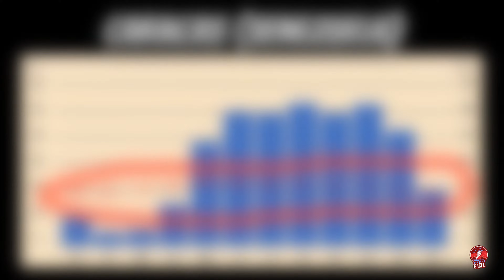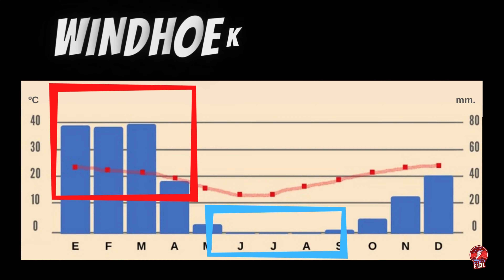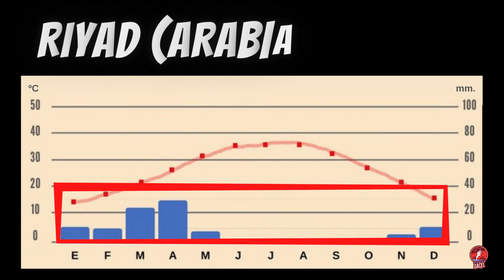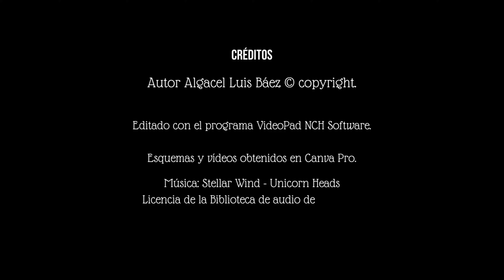Los principales tipos de clima del mundo. Los climas cálidos, cap. 1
Documento videográfico que trata de analizar, de manera simplificada, los distintos tipos de clima. En este primer capítulo, la atención se va a centrar en los 5 climas cálidos (el ecuatorial, el tropical húmedo, el tropical seco, el desértico y el monzónico).

A partir de las variables de temperatura y precipitación (que dependen de muchos factores climáticos, como por ejemplo el relieve, o la distancia a las grandes masas de agua), se pueden crear muchos tipos de clasificaciones climáticas distintas. Entre las más comunes se encuentran: las clasificaciones zonales, las biogeográficas, las climáticas y las morfoclimáticas. Así, la catalogación de este vídeo está basada en una clasificación de tipo climático, que junto a algunos aspectos zonales, dan como resultado los siguientes climas.